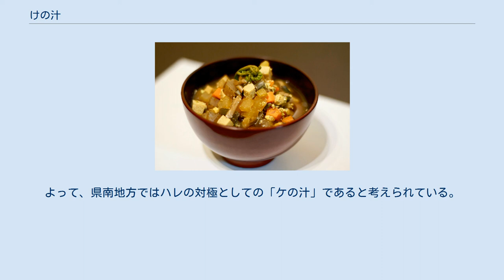けの汁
味噌から作る調味料すましを使用した、けの汁。
大根、人参、ごぼう、ふき、ぜんまい、わらび、油揚げ、凍り豆腐、こんにゃく、青大豆が入っている。
出汁は昆布のみで精進になっている。
 けの汁（けのしる）は青森県の津軽地方から秋田県にかけての範囲で作られている郷土料理である。
秋田県ではきゃの汁、きゃのことも呼ばれる。
細かく刻んだ野菜を昆布出汁で煮込んだ汁物で、名称は「粥の汁」に由来するとされる。
 他地方の七草がゆに相当する小正月の行事食として作られている。
 材料はダイコン、ニンジン、ワラビ、ゴボウ、凍豆腐、油揚げ、こんにゃく、ささげ、じんだ（青大豆を擂り潰したもの）。
地域や家庭によって具材に多少の違いがあるが、根菜を中心とした野菜と大豆製品を昆布出汁で煮込んだ精進料理であることは共通している。
 材料のうち、大豆を含めた乾物や塩蔵物を水で戻す。
 大豆以外の材料を全て細かく刻み、昆布出汁で煮込む。
この間に、水でもどした大豆をすり鉢で磨り潰す。
 野菜が煮えたところで味噌かすましで味を整え、じんだ（磨り潰した大豆）を入れて仕上げる。
 東北地方では小正月を「女の正月」として祝う。
津軽のけの汁は正月十五日のうちに作り、十六日の朝に、まず神仏に供えてから白粥とともに食べた。
その折にけの汁を大鍋で何日分も大量に作って、毎日小鍋に取り分けて味噌を加えて食べるが、これは日ごろ炊事などの家事に追われる主婦を休ませる意味合いもある。
 かつてはけの汁の材料を刻むときに鳥払い唄をうたったという。
これは唐土の鳥（毒鳥）を払うという意味のものであった そもそも正月七日の七草粥は、起源をたどれば中国の「荊楚歳時記」にある七種類の菜の羹（暖かい吸い物）と考えられているが、この羹は粥ではなく、穀物は入っていなかった。
 それとは別に、小正月（正月十五日）の十五日粥という風習があり、こちらは穀物・豆など七種類を炊いた七種粥であった（十五日粥は後に米と小豆のみの小豆粥に変化した。小豆粥の記事も参照されたし。） 木村は、けの汁は、往昔の七種粥（十五日粥）の風習が変化したものと主張している。
 語源は諸説あるが、粥とともに食べるので粥の汁と呼んだものと考えられている。
 秋田県では「きゃの汁」などと呼ばれている。
「きゃ」とは秋田の方言で粥のことであるから、同じく「粥の汁」という意味である。
 歌人の大沢清三は、「粥の汁」説に異説を唱えた。
「何々汁というのは汁の実を指して呼ぶのであって、何かとともに食べる汁を何々汁というのは聞いたことが無い」というのである。
大沢は、万葉の歌に草を意味する「かえ」という言葉があるのを取り上げ、けの汁は「草の汁」であると主張した。
 一方、県南地方ではけの汁は小正月の行事食ではなく、日常の食事として使ったため、「粥に添える汁」という意味合いは無い。
よって、県南地方ではハレの対極としての「ケの汁」であると考えられている。